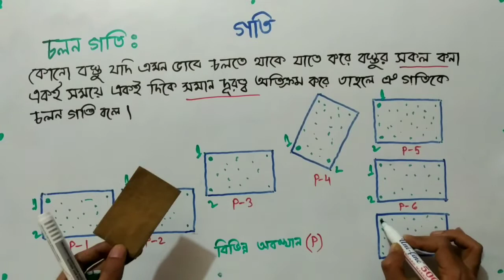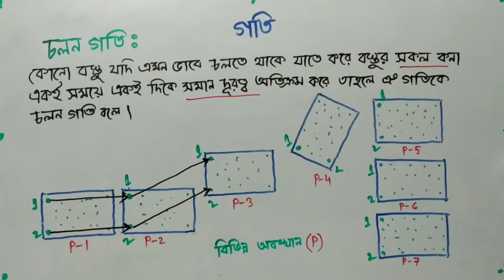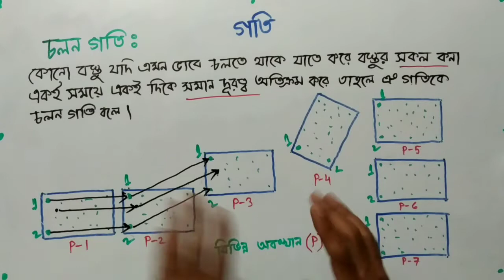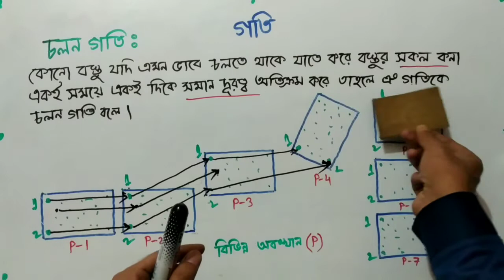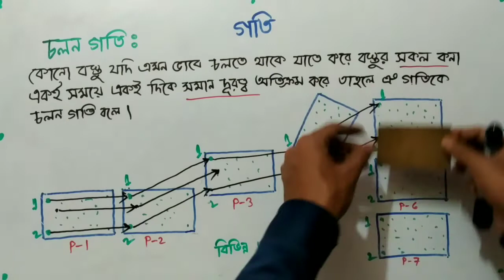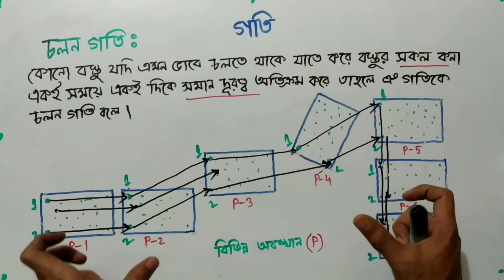চলন গতি ।। translational motion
here I have tried to explain the discussion very well with practical examples.I have explained the difficult terms beautifully. Anyone who watches the video will understand the discussion and will benefit